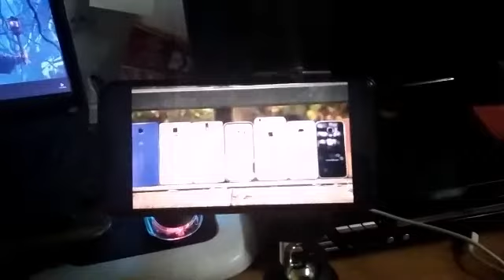During the day of MCO and before ▶️⏸️😅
Stay at home..ok bah☝️🙄▶️